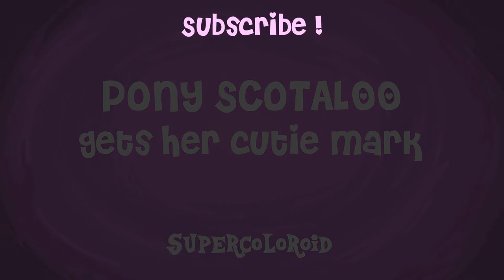Pony Scotaloo gets her Cutie Mark 🦄 [ MLP:FiM parody ]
Redux of this cartoon with better voices.